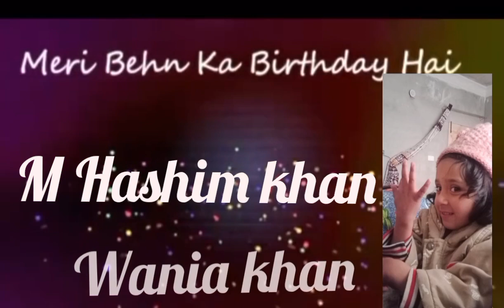happy birthday wania khan